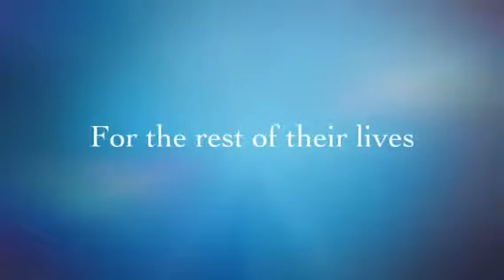10331075 10152154470388597 1848717632 n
This production piece with my idea so I provided most of the video and pictures. Anthony's job is to create a story and come up with the words and put it altogether on the iPad. Then we made some adjustments and enjoy! This was fun to make!!